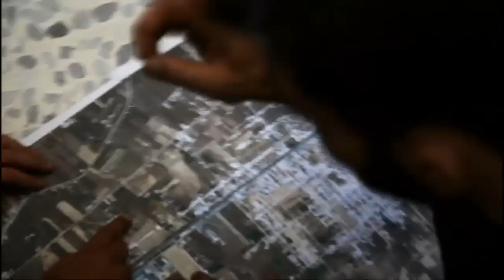Inside Syria's Farouk Brigade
Channel 4 News reports from inside the rebel force, the Farouk Brigade fighting on Syria's front line. .